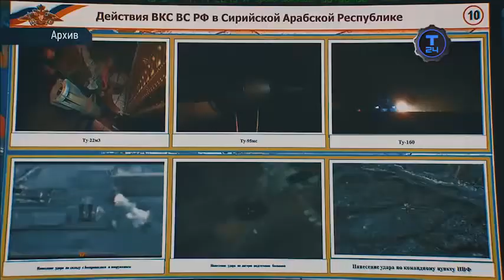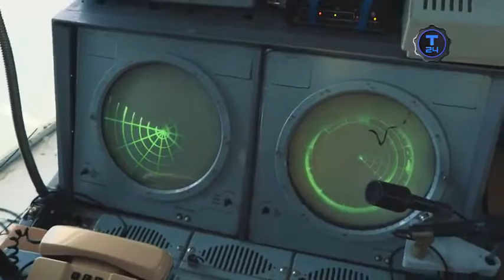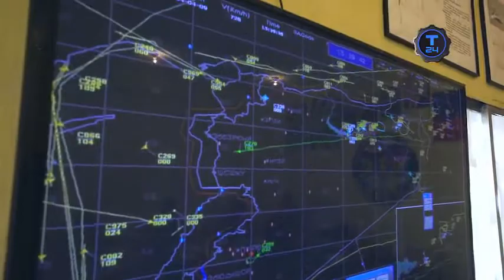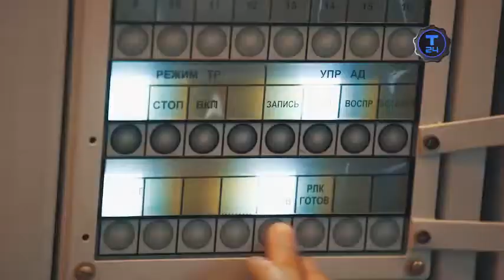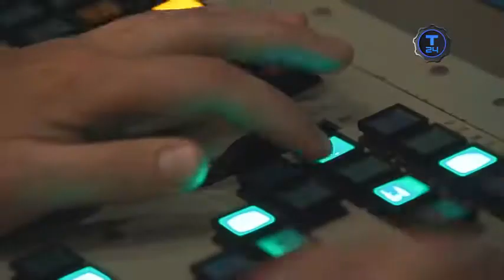Сирийские хроники Хмеймим Небо надежды